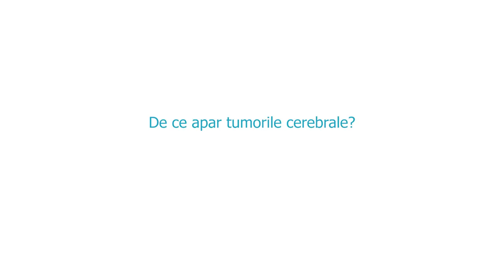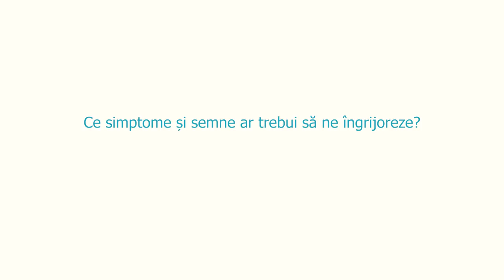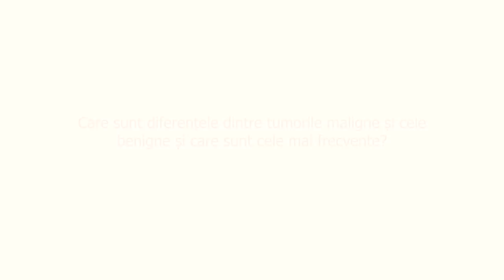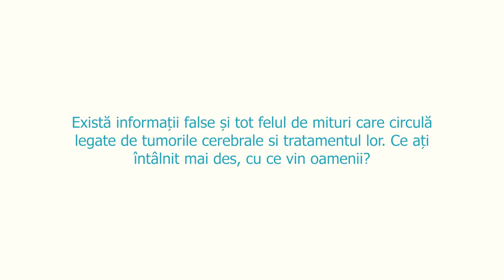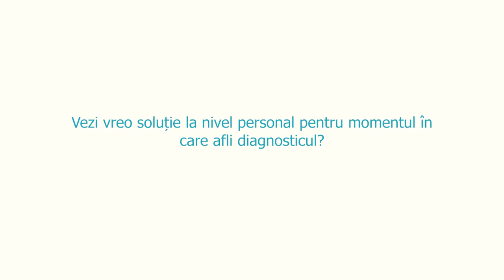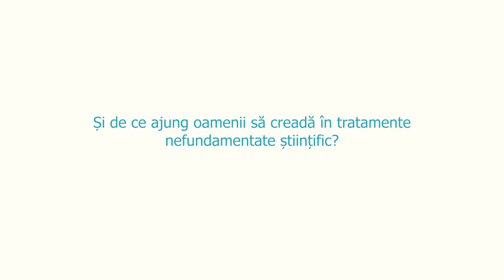Tumori cerebrale - Interviu Dan Suiaga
''Cele mai triste cazuri sunt cele in care oamenii vin cu niște leziuni tumorale pe care și le tratează naturist luni de zile și vin în faze terminale și tu știi că dacă ar fi venit atunci când au descoperit, trăiau încă 10 ani și așa mai faci ce poți și mai trăiesc câteva luni'', spune Dan Suiaga, medic specialist neurochirurgie, într-un interviu pentru HotNews.ro în care explică de ce apar tumorile cerebrale, cum se tratează și de ce este important să apelam la un medic specialist. Nu există o frunză verde magică care vindecă tumorile cerebrale.